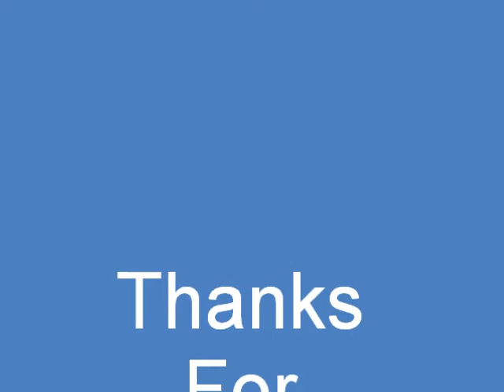Jade Cocoon: 2 (2002 Game) Part 117/141 (PS2)